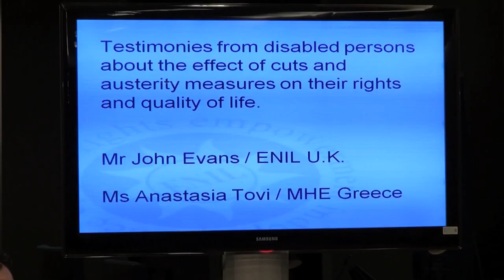K Kuneva meeting with EU Alliance Against Disability Cuts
Firstly, I would like to congratulate you on taking up and realizing this initiative. It couldn´t have been any other best timing to organize such an event. It is now in Greece that  there is, among people with disabilities and related stakeholders, a growing concern on future cuts imposed by the third memorandum packet, a new packet of cuts and austerity leading to unknown effects on people with disabilities.
Moreover, this time, the fuss created is even bigger as it is the first time that we are witnessing a discussion on abolition of welfare benefits, which in the past have been excluded from the cuts imposed. OECD´s toolbox and the Memorandum´s forecast are some warning facts that concern me, as some of the disability related benefits are targeted.  More precisely, let me inform you that in the third memorandum packet a cut of 1 billion euros is foreseen in the state aid to social welfare.
Yet, I do hope and believe that the Greek government will not proceed in applying those cuts to the disabled and their families. I do believe that the Social Welfare services must never be included in a discussion on cuts, as I consider this issue to be social analgesia.
I really cannot understand the insistence on cutting benefits related to people with disabilities, cuts that are often "baptised" as reforms. It frustrates me. Through several interventions I have asked many times from the European Commission, a Troika member, to proceed in doing something very simple. To initiate and draft a study measuring the social cost that austerity measures have on the daily life of disabled people.  And by the way, do you know which are the impacts so far to the disabled people and their families in Greece? Let me inform you... Social exclusion, poverty, unemployment. Declarations and fancy statements, such as the European Disability Strategy are simply pious words. And as far as the impontant UN Convention on the Rights of People with Disabilities is concerned, a Convention ratified by EU,  unfortunately remains void in terms of application.
We are done with the lies. It is now time for action. What we call "Social Europe" is attempted to be amputated by the neoliberal elites and we should get our powers together to prevent this from happening. It is impossible for the EU to spend billions in saving Banks, but on the other hand, to diminish social rights and benefits that are the conquests of decades of fights. It is unacceptable to care on the prosperity of numbers and figures, but be careless for the misery of people.

What we are left with is to continue our struggle and to protect our rights. I commit myself, as a MEP, President of Disability Intergroup, and as a disabled myself , to use every possible tool, every opportunity in order to fulfil my vision for the people with disabilities. Equal opportunities for accessing our society and labour market, implementation of the UN CRPD and independent living for the people with disabilities.
*I have been impressed about something that I think we should be using as a tool - it seems to me that we have to keep repeating it, so that people can finally start thinking in a different way.
It is the circumstances that we live in, in our society that bring the result of having people with disabilities. The difficulties that I face as a disabled person is not only my responsibility, it is the responsibility of society as a whole. The reasons why we are disabled can defer from one case to another, but the responsibility is a social one, and society should take action about it.
Be strong and I believe that if we insist and we remain united, we will make it!